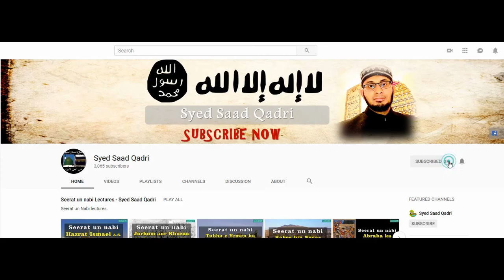Dulha Dulhan kay leyay dua | Nikah Series